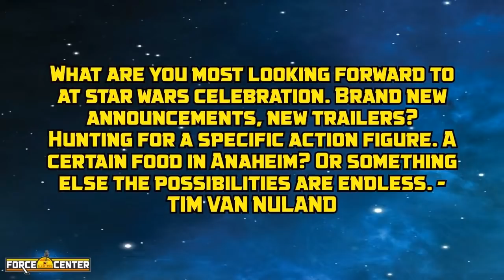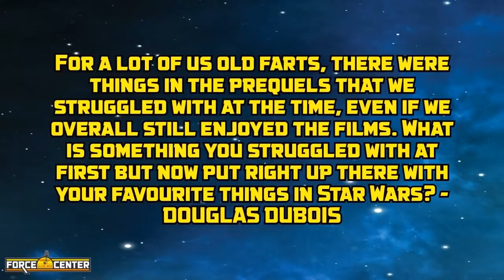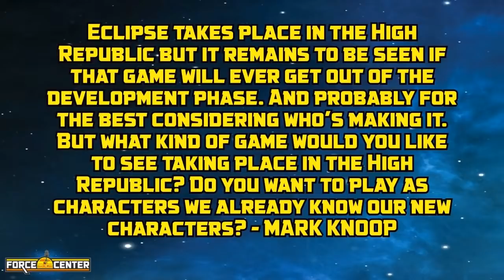FORCECENTER LIVE Q & A with special guests Alex and Mollie Damon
We're firing up the cameras and going live to take your Star Wars questions. Joseph Scrimshaw and Ken Napzok will be joined by Alex Damon and Mollie Damon of Star Wars Explained!

From the minds of Ken Napzok (comedian, host of The Napzok Files), Joseph Scrimshaw (comedian, writer, host of the Obsessed podcast), and Jennifer Landa (actress, YouTuber, crafter, contributor on StarWars.com) comes the ForceCenter Podcast Feed. Here you will find a series of shows exploring, discussing, and celebrating everything about Star Wars. Listen on Tune In, Stitcher, Spotify, and more!

From the minds of Ken Napzok (comedian, host of The Napzok Files), Joseph Scrimshaw (comedian, writer, host of the Obsessed podcast), and Jennifer Landa (actress, YouTuber, crafter, contributor on StarWars.com) comes the ForceCenter Podcast Feed. Here you will find a series of shows exploring, discussing, and celebrating everything about Star Wars. Listen on TuneIn, Stitcher, Spotify, and more!